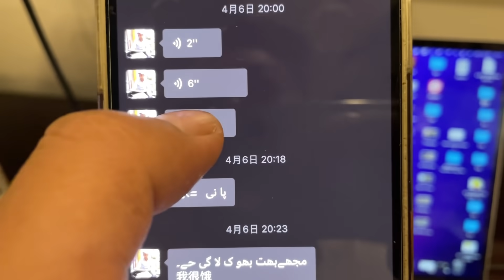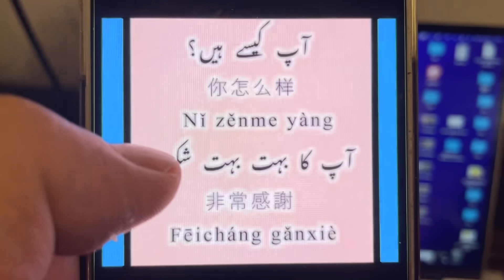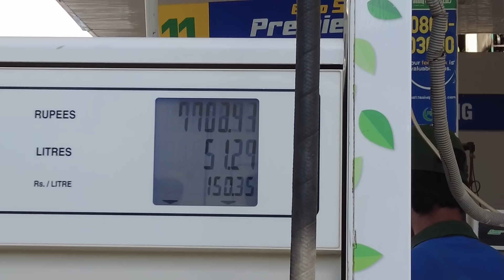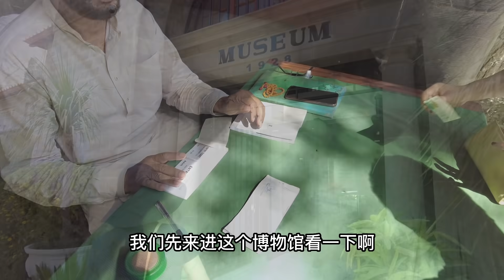坐巴铁公交居然男女分开，唐僧取经的西天竟然是，穆斯林国家